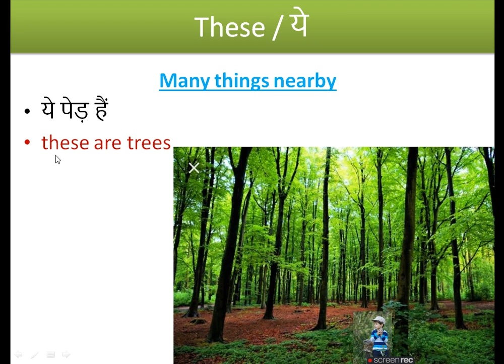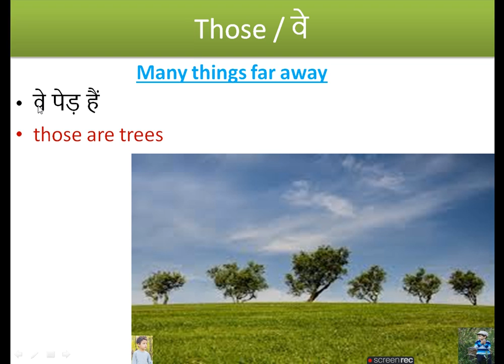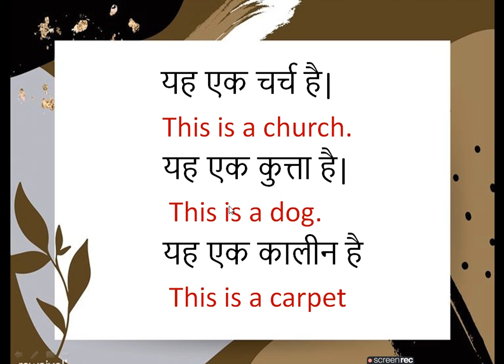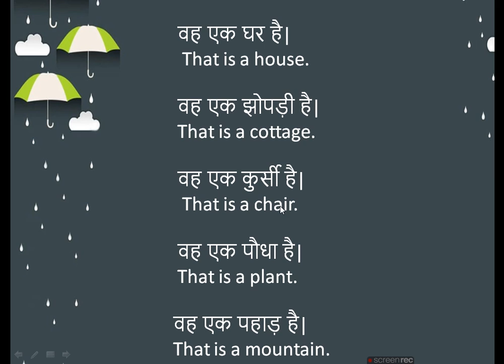Daily use sentences/learn english/spoken english/spoken english course/english speaking practice.